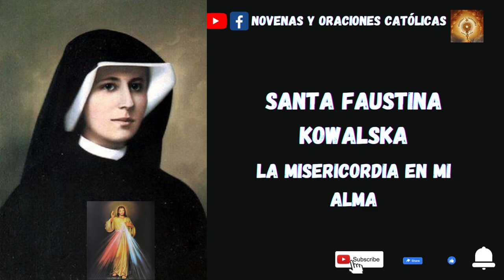Diario de Sor Faustina Parte 3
Faustina Kowalska apóstol de la misericordia de los últimos tiempos, porque sólo la misericordia del Señor es lo que nos podrá acercar a El.

Debemos ser misericordiosos como queremos que El lo sea con nosotros.